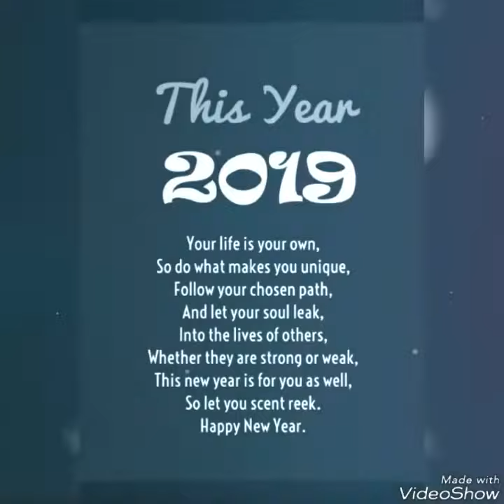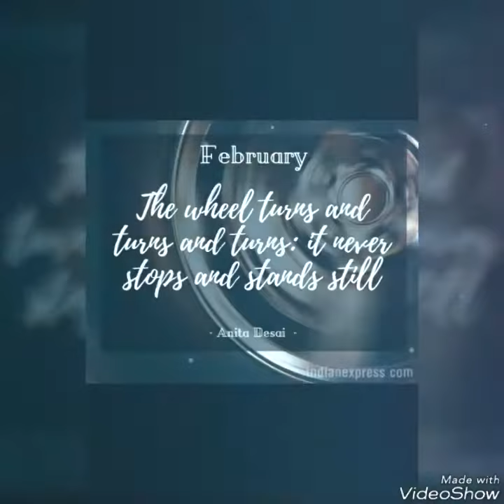Happy New Year 2019😗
Happy new year to all my brothers & sisters...May God bless you all with all happiness & success of the world..❤❤❤""💙""